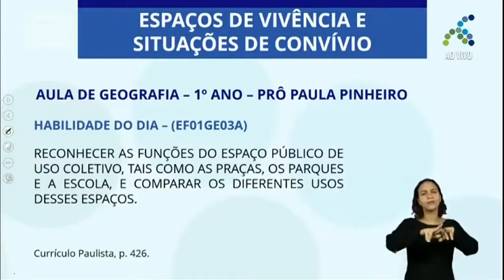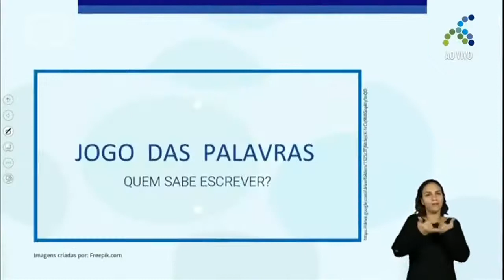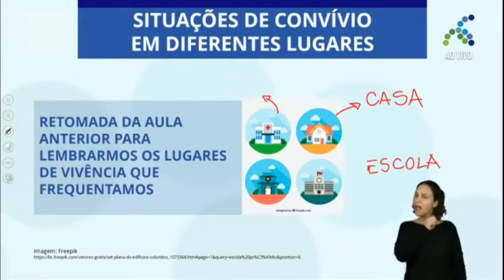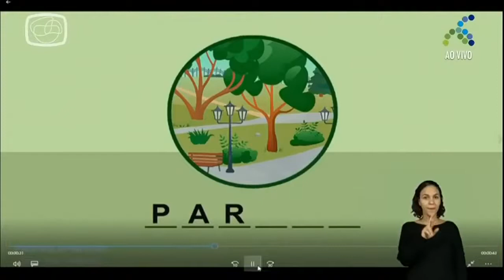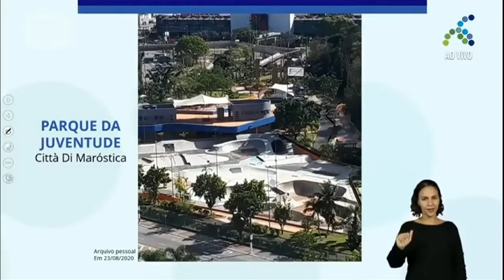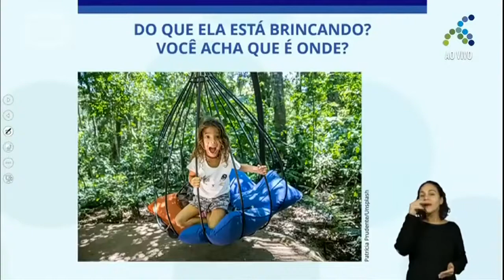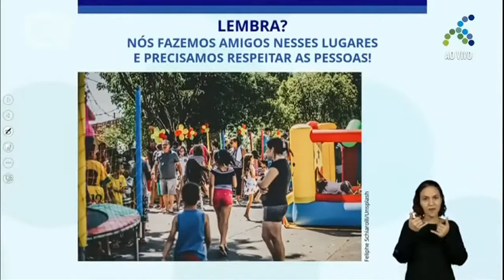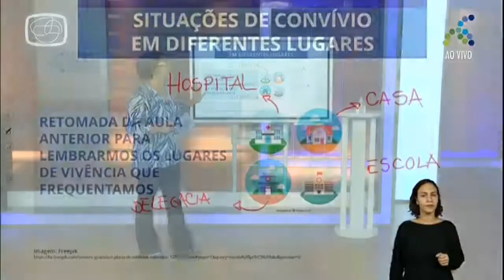03 09 1º ano EF Geografia Espaços de vivência e situações de convívio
Atividades e rotinas disponíveis

Aproveite dicas de jogos, aulas e participe das atividades CMSP